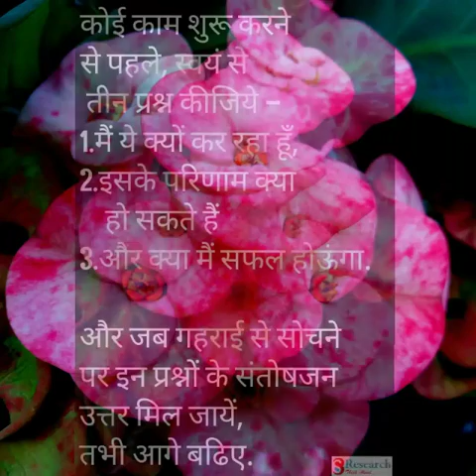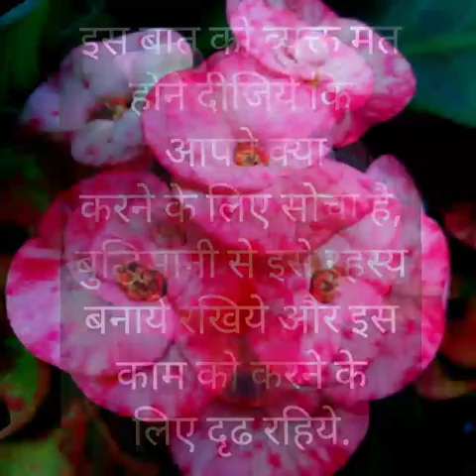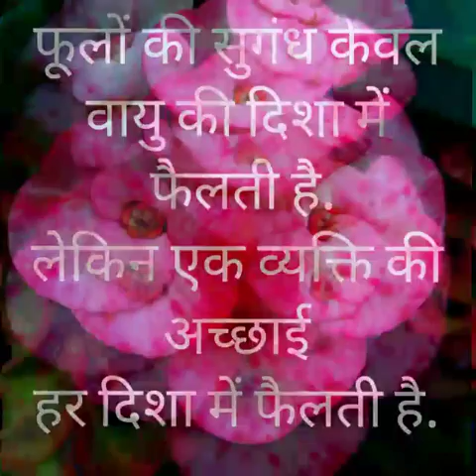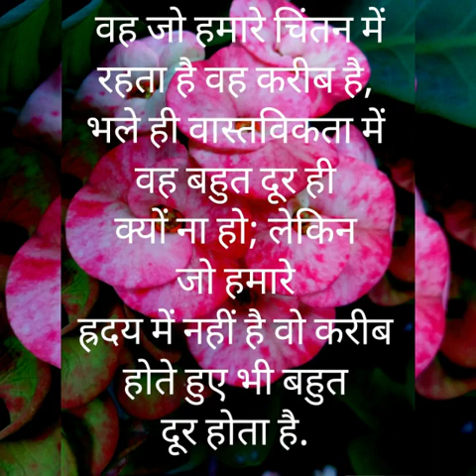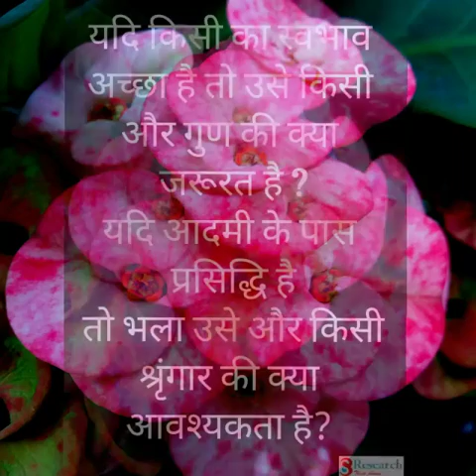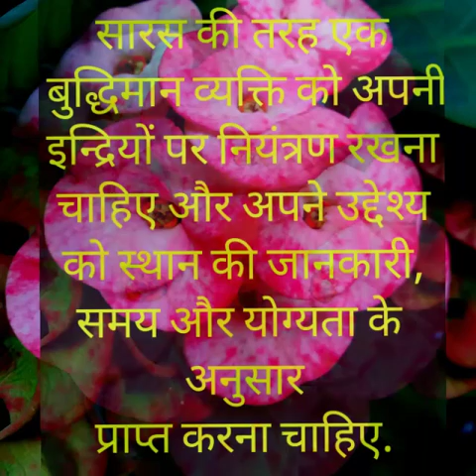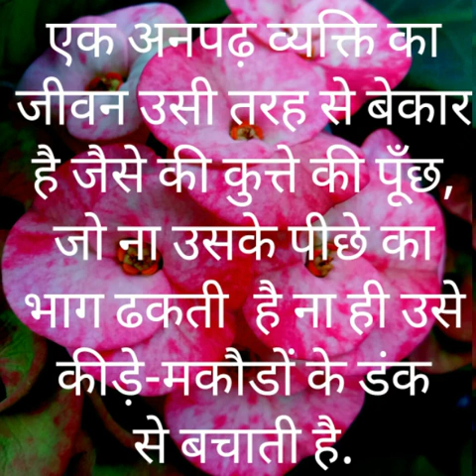चाणक्य के अनमोल विचार